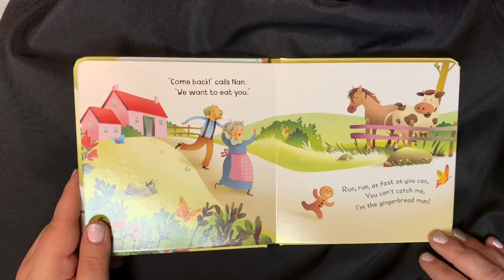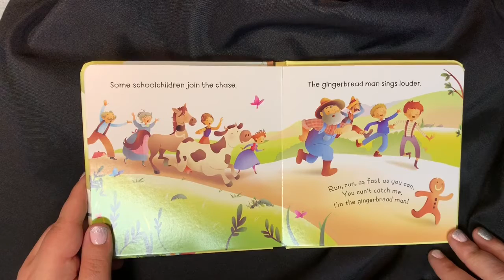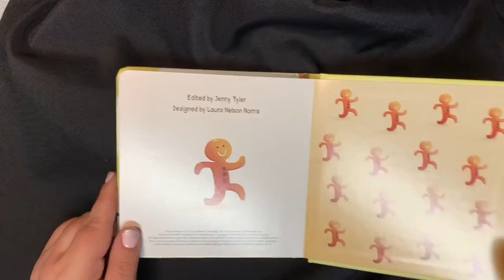Little board books; The Gingerbread Man